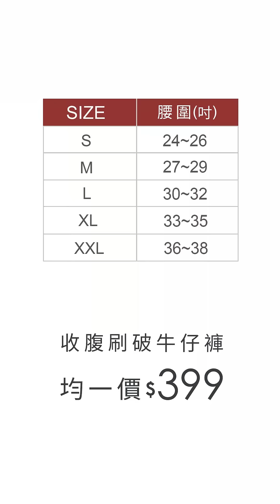衣芙 - 收腹微刷破牛仔褲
束腰收腹設計，顯瘦感ｕｐ
窄管版型與微刷破，穿出休閒個性✌